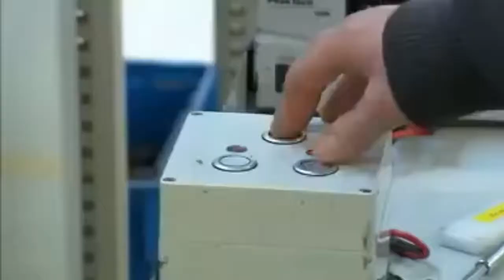ROLLS ROYCE CAR FACTORY |HOW THEY MAKE CARS?